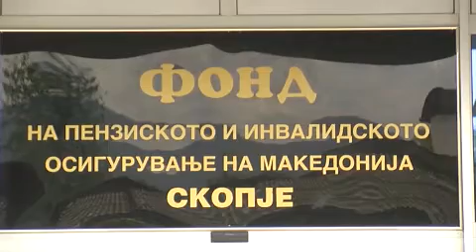Груевски: Во 2013 пензиите...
Владата ќе го реализира ветувањето за зголемување на пензиите и социјалната
помош за 5 отсто почнувајќи од март следната година. Зголемувањето на платите
во јавната администрација ќе биде одложено за една година.Премиерот најави дека
Македонија во 2013 година ќе продолжи со низок буџетски дефицит и ниско ниво на
задолженост.Груевски во обраќањето пред претставниците на стопанските
комори истакна дека Македонија мора да продолжи со одржување на
здрави макроекономски политики и спроведување на реформите.Даденото
ветување на бизнисмените и на граѓаните ќе биде одржано. Владата нема да
зголеми ниту еден денар данок во Република Македонија, изјави премиерот и
најави интензивирање на крупните капитални инвестиции  и продолжување со структурни реформи за
подобрување на бизнис климата и конкурентноста на економијата, обезбедување на
поволни кредитни линии за малите и средни претпријатија од Европската
инвестициска банка со повластена каматна стапка.